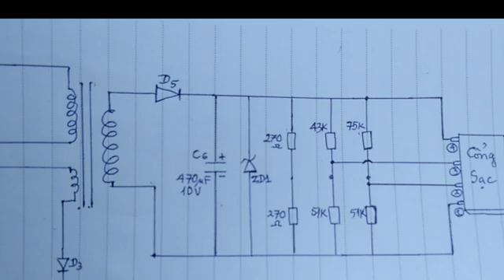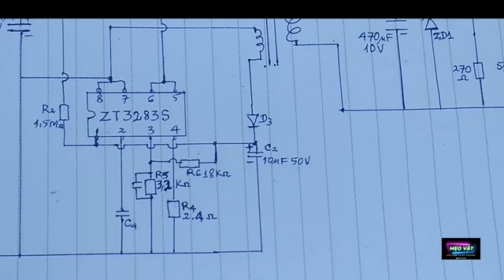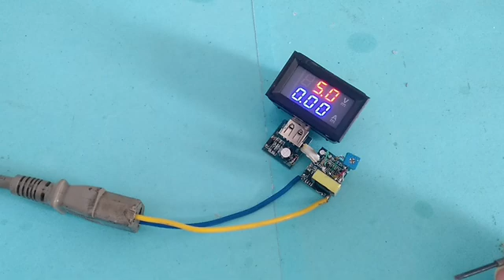Iphone Sạc Bao Nhiêu Vôn Cũng Được Với Sơ Đồ Mạch Điện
Iphone Sạc Bao Nhiêu Vôn Cũng Được Với Sơ Đồ Mạch Điện .Cách làm sạc điện thoại từ 5v lên 6v  9v  12v , rất tiện lợi cho mọi người, cùng làm bạn nhé.
🤩 Một số những sản phẩm uy tín tôi đã giới thiệu với các bạn👇
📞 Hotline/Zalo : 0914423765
♻️ THEO DÕI TÔI
meovat2022 mẹo vặt 2022#Iphone Sạc Bao Nhiêu Vôn Cũng Được có sơ đồ mạch điện#Cách làm sạc điện thoại từ 5v lên 9v 12v và 15v# hướng dẫn chi tiết cách làm#từ 5v lên 9v và 12v#meohay#meovatcuocsong#huongdan#cachlam